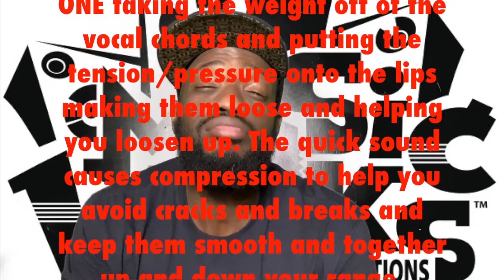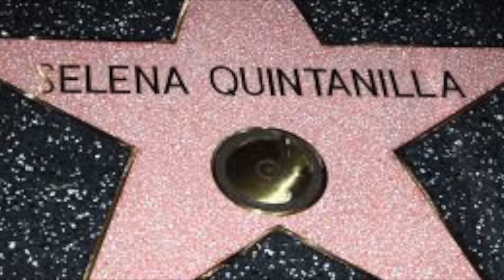ART Now Lesson 6: Music With Mr. Smith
Join Mr. Smith for this week's vocal and singing lesson!

Students will do a vocal warm-up, learn cord progressions, and discuss the artist of the week.

ABOUT US
Leaders of Tomorrow Youth Center (LTYC) supports youths, ages 5-18, in the state of Maryland and DC with arts programs that empower them to excel in the arts, academics, and social development. By providing opportunities and resources that otherwise would not be available, LTYC programs build higher self-esteem and self-worth in young people who are yearning for success.

Leaders of Tomorrow Youth Center, Inc. is a 501(c)(3) non-profit organization.